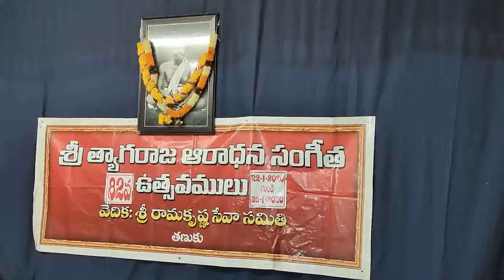TCN NEWS 24-01-2020 2